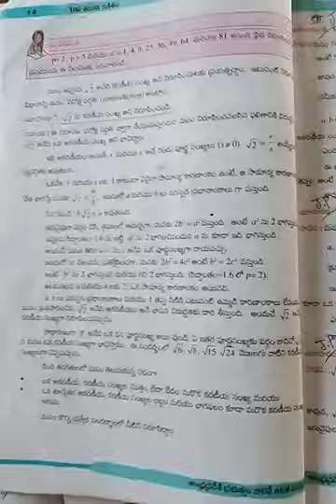Real numbers Example 7 || 10 th maths in telugu